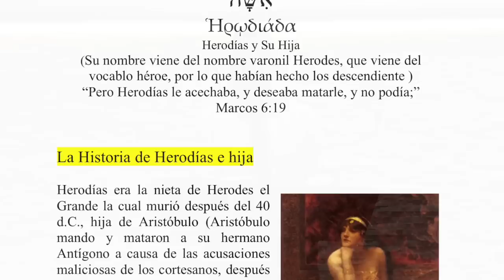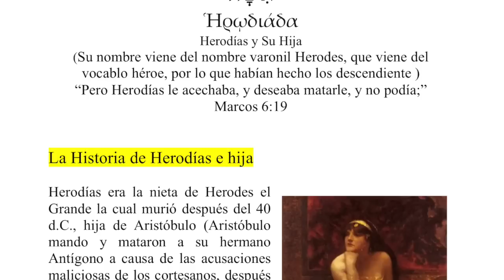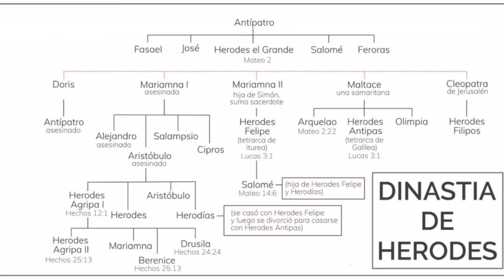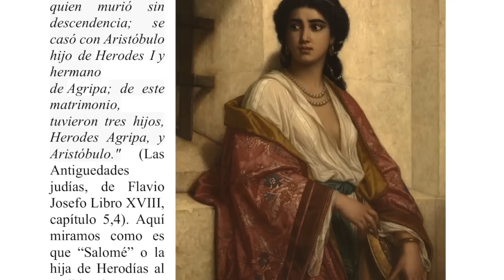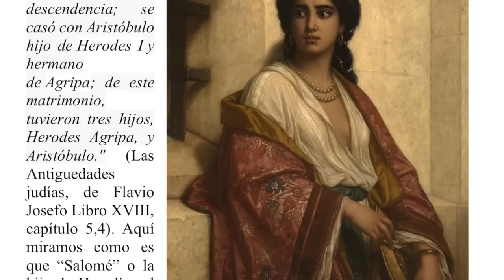Herodías y su Hija Mujer 24